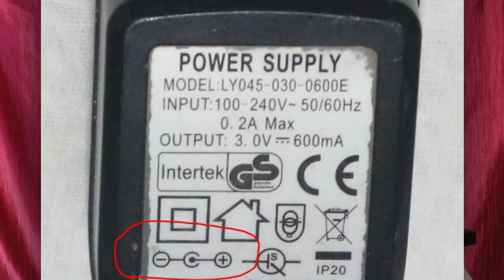Trimmer charging with power bank 🔋 and mobile charger 🔌 || ट्रीमर को USB से कैसे चार्ज करें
Namaskar dosto swagat hai aapka hamare is channel Tech balance par !!!
Aaj main aapko is video mein batane wala hoon ki . . .

1. How to Make USB Trimmer
2. How to resolve your Trimmer charging problem

%%%  Milte hain ek naye video ke sath %%%